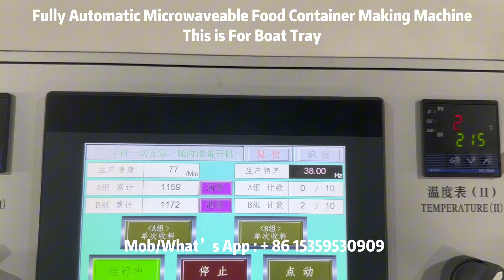Dual Position Microwavable Kraft Paper Container Machine Disposable Paper Boat Tray Making Machine